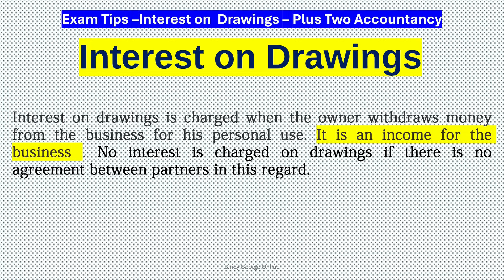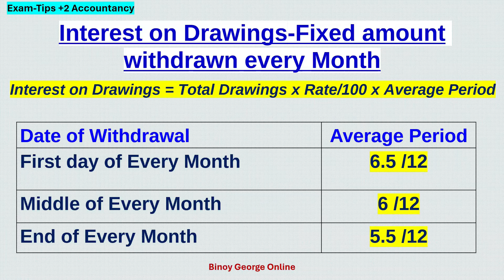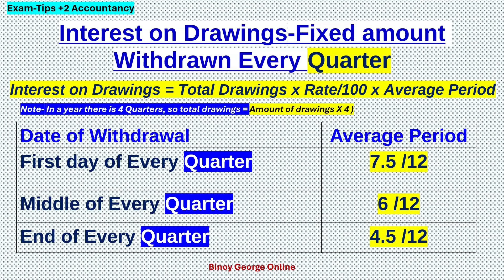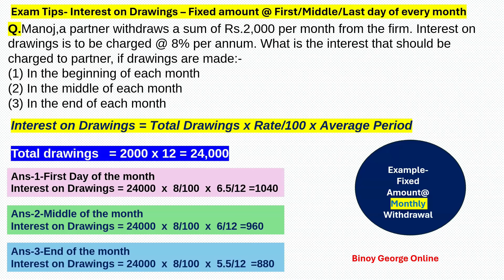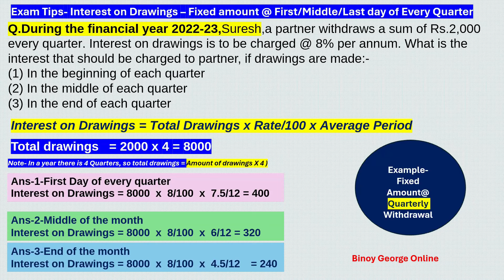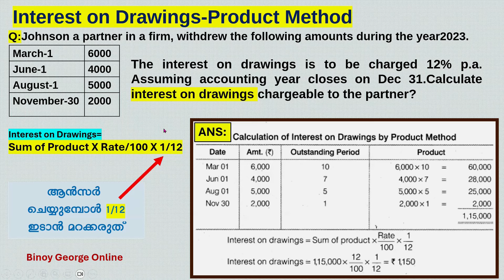Interest on Drawings, all in one video-----helpful for students